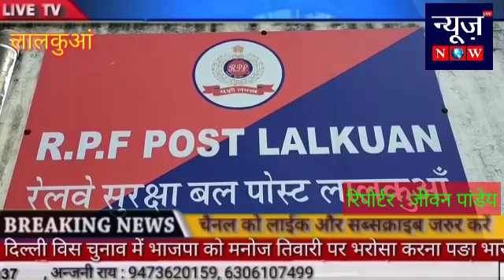लालकुआँ : अपराधों पर लगाई जा रही लगाम जीवन पांडे